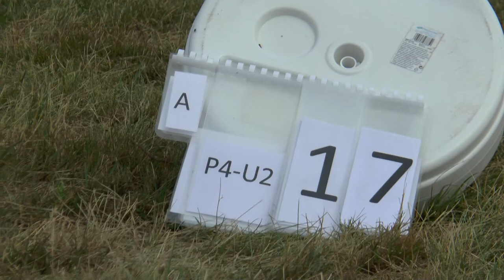WAGAC2021 P4 Unknown2 17 Adam Klenka